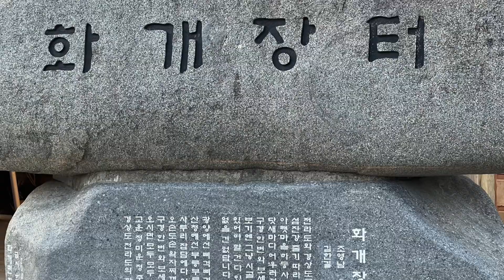TdW 2024 봄마중 Day 2 순창 - 곡성 - 하동 삼진강 물길따라~~